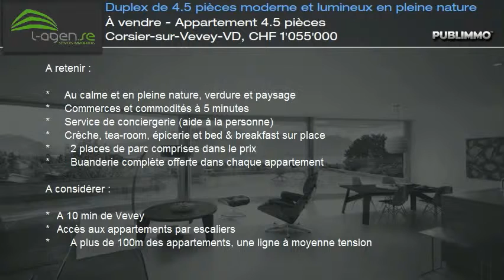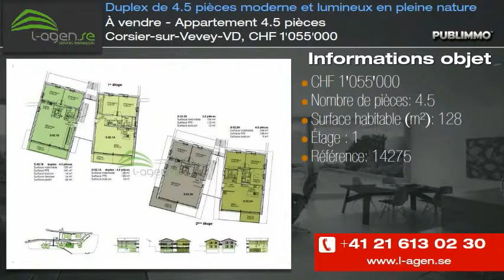À vendre - Appartement 4.5 pièces Corsier-sur-Vevey-VD, CHF 1'055'000